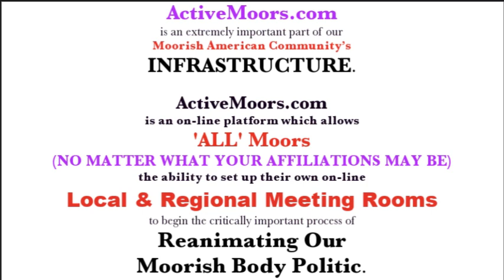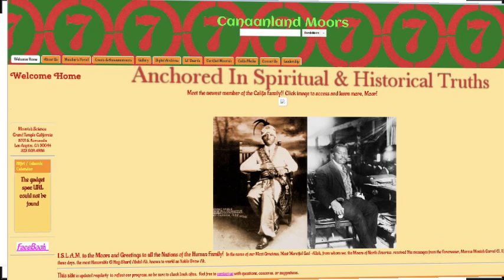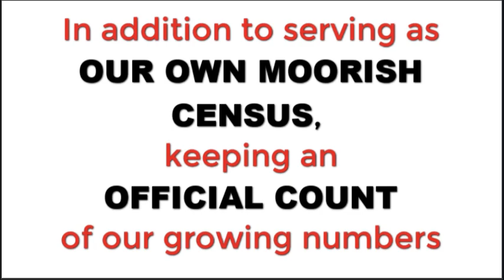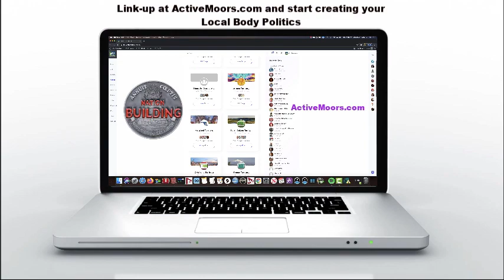THE MOORS' CALL TO ACTION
If you're a Moor, THIS IS YOUR CALL TO ACTION!  We ask that you please be "Response-able" Active Moors to forward this important and "Time Sensitive" CALL TO ACTION along to as many other ACTIVE MOORS as absolutely possible, along with your own Personal Requests for those receiving this 'CALL TO ACTION' to also forward it along to as many individuals and groups as possible; and we thank you in advance for your Fervent Activity.